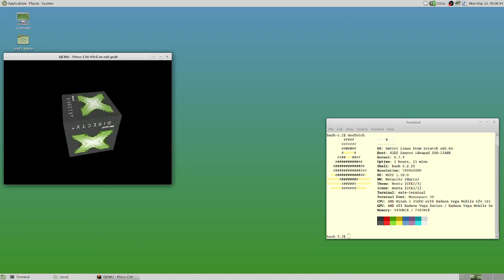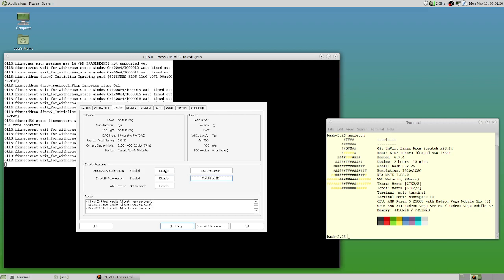Cheap 3D-acceleration for Win32 applications using QEMU, VirGL & WINE x86 in ULFS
Modern QEMU releases are support VirGL technology for Virtual Machines 3D-acceleration. There are no VirGL driver for Windows.

It's possible to add 3D-acceleration for Windows Applications using QEMU, VirGL & WINE.

There are problems with Audio because VirGL 3D-acceleration currently don't have instruments to restrict resources consumption and therefore rendering process is effect on sound playback.